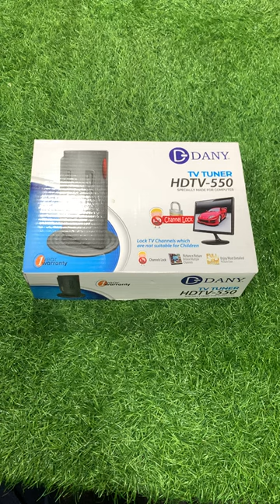Dany TV Device | Dany Cable Device | HDTV-550 Review |Techie War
Dany HDTV-550 | TV Device Unboxing & Review

Videowalisarkar
Techburner
Techbar
Techincal guruji
Rana Hamza Saif RHS
Technical yogi
Rachit Singh
Ifhtikhar ahmad Cheena
Pro Faisal
Manoj Dey Vlogs
MrBeast
Israr Chheena 2.0
Akash Verma